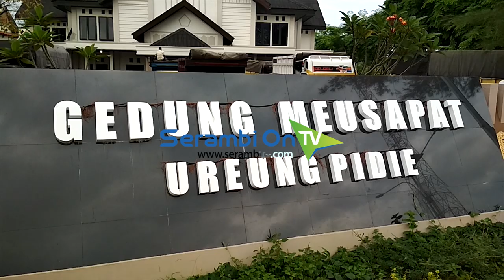Dua Hari Lagi Pemilu, Kertas Suara Masih Kurang di Pidie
SERAMBITV, SIGLI - Pelaksanaan Pemilu tinggal dua hari lagi, namun jumlah kertas suara untuk pemilih di Kabupaten Pidie masih kurang hingga, Senin (15/4/2019).

Surat suara yang masih kurang itu adalah untuk Calon Presiden dan Wakil Presiden (CPWP) sebanyak 1.415 lembar. DPD sebanyak 1.618 lembar, DPR RI 149 lembar, DPRA 592 lembar.

Selanjutnya kertas suara masih kurang untuk DPRK Dapil 1 sebanyak 403 lembar dan DPRK Dapil 2 sebanyak 274 lembar. Jadi total masih kurang tersebut 4.487 lembar.

Sementara itu, proses pengiriman kertas suara ke sejumlah kecamatan terus dilakukan menggunakan puluhan truk besar dan dikawal petugas keamanan.

Semua logistik Pemilu sebelum disalurkan  diamankan di Gedung Meusapat Ureung Pidie yang terletak di Jalan Tgk Chik Ditiro Kota Sigli. Lokasi ini cuma terpaut 50 meter dari Mapolres Pidie.